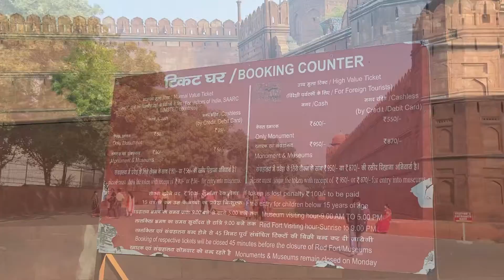Red fort - Delhi - India